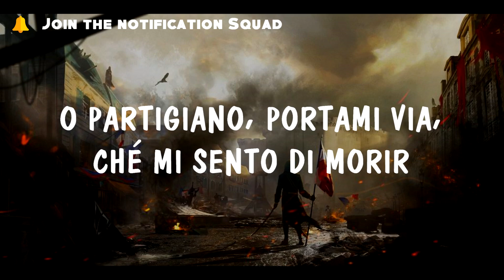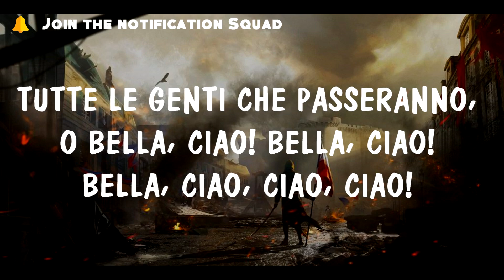Bella Ciao Original Anthem (Lyrics)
Revolution anthem against oppression